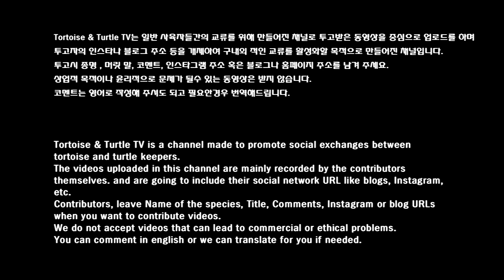#1 꾸꾸와 겸이를 소개합니다~ | Eastern Hermann Tortoise (동헤르만 육지거북)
종명 : Eastern Hermann Tortoise (동헤르만 육지거북)

사랑스러운 동헤르만 막내들을 소개합니다ㅎㅎ
저와 가족이 된지 17개월된 꾸꾸와 겸이입니다! ㅎ3ㅎ
밥도 잘 먹고, 건강한 우리 꾸겸이!
혼자 보기 아까워서 영상을 보냅니다 ㅎㅎ

채널 소개
Tortoise & Turtle TV는  일반 사육자들간의  교류를 위해 만들어진 채널로 투고받은 동영상을 중심으로  업로드를 하며  투고자의 의 인스타나 블로그 주소 등을 개제하여  구내외 적인 교류를 활성화할  목적으로 만들어진 채널입니다.

투고시  종명 , 머릿 말, 코멘트,  인스타그램 주소 혹은 블로그나 홈페이지 주소를 남겨 주세요.
상업적 목적이나 윤리적으로 문제가 될수 잇는동영상은 받지 않습니다.  코멘트는 영어로 작성해 주셔도 되고 필요한경우 번역해드립니다.

Tortoise & Turtle TV is a channel made to promote social exchanges between tortoise and turtle keepers.

The videos uploaded in this channel are mainly recorded by the contributors themselves. and are going to include their social network URL like blogs, Instagram, etc.

Contributors, leave Name of the species, Title, Comments, Instagram or blog URLs when you want to contribute videos.

We do not accept videos that can lead to commercial or ethical problems. You can comment in english or we can translate for you if needed.